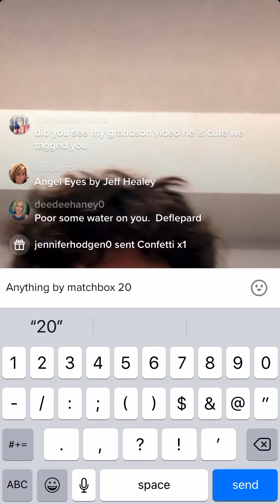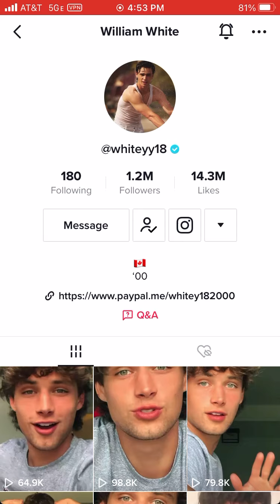Whitey live - bike ride - 6/9/21